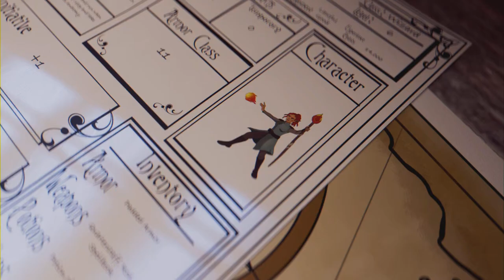Elden Ring - Shadow of the Erdtree DLC - Ep 16 (Full Game)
Finishing up Fort of Reprimand & starting the Shadow Keep